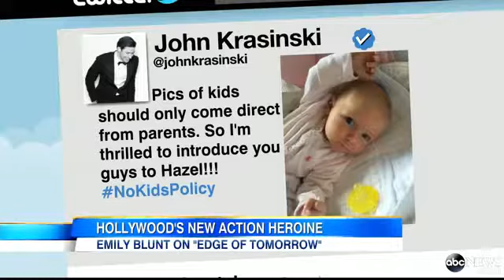Emily Blunt Interview 2014: Actress on Working With Tom Cruis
The actress discusses her new role in the action blockbuster "Edge of Tomorrow."